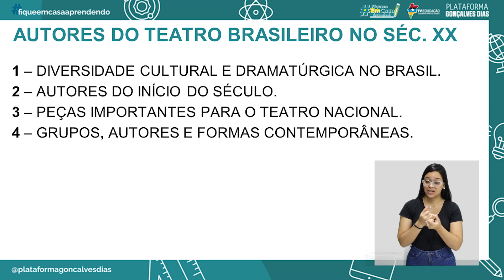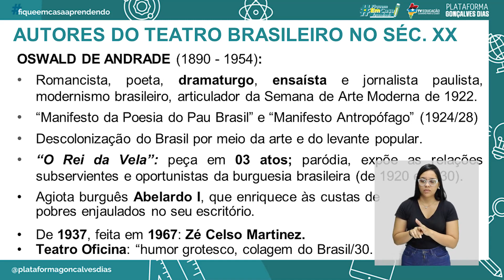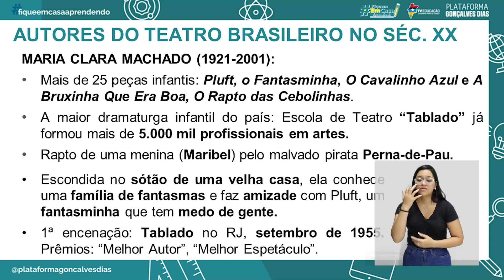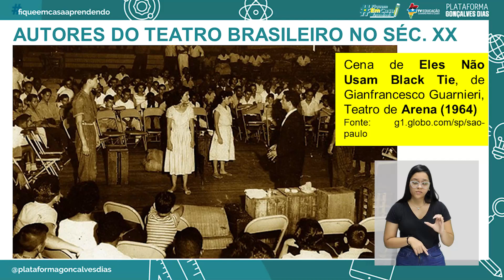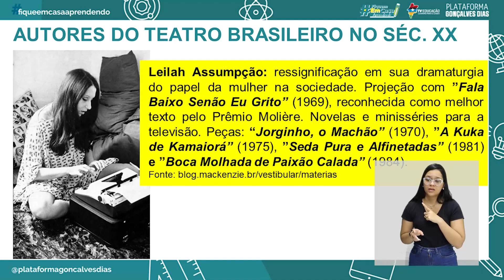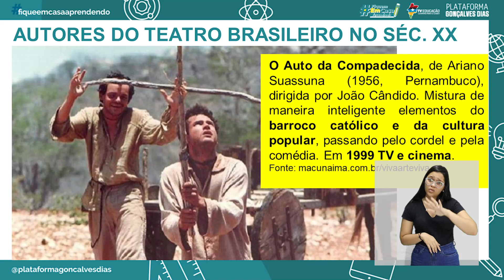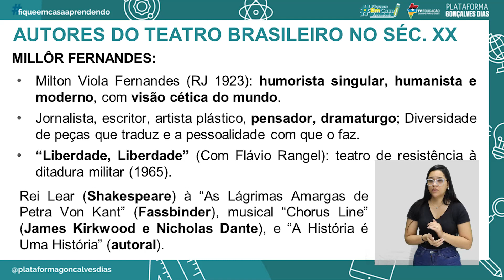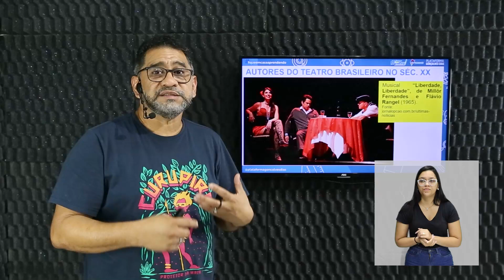Autores do teatro brasileiro no século XX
Arte – Autores do teatro brasileiro no século XX – 1° período